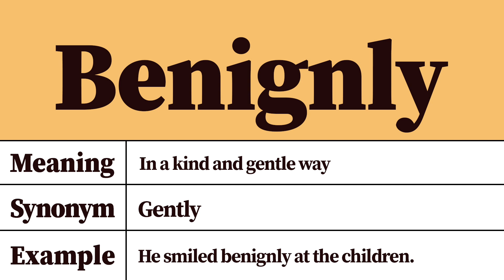Benignly Meaning and Definition